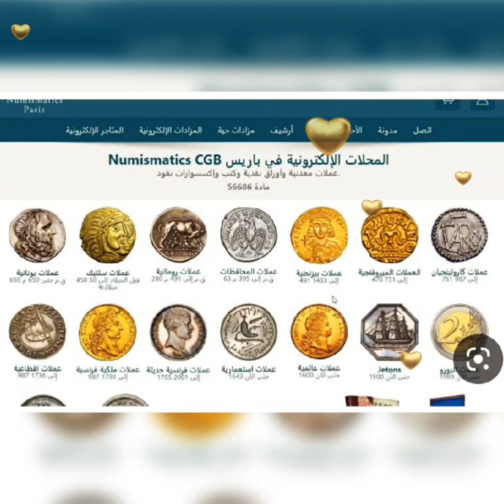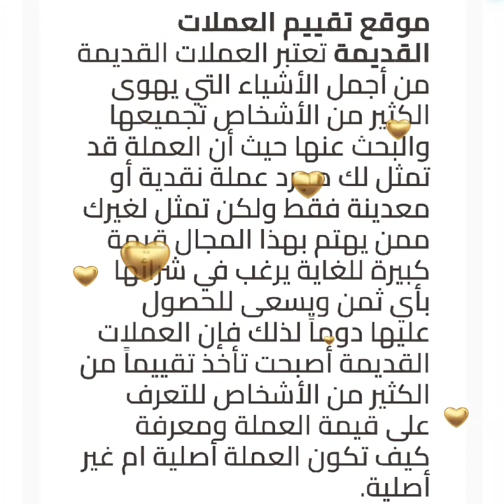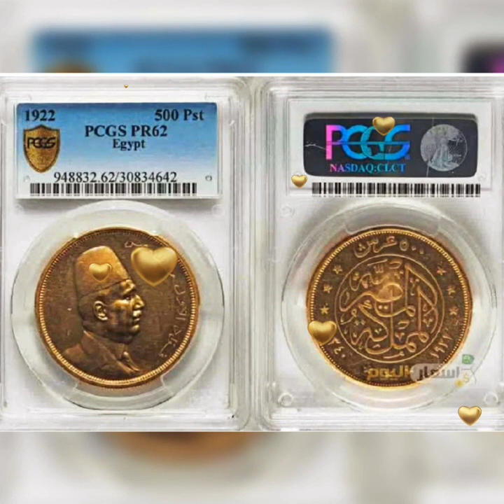ابعت لى عملاتك القديمه يمكننا تقييمها بمعرفتنا او ارسالها لشركات تقييم عالميه